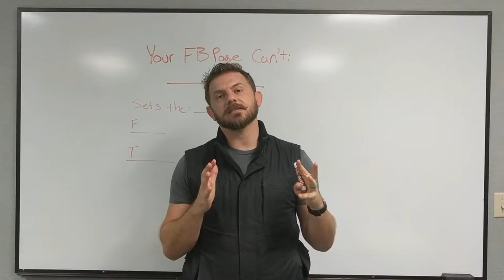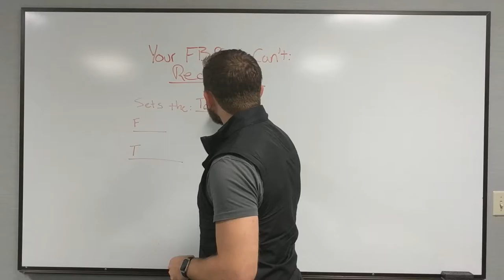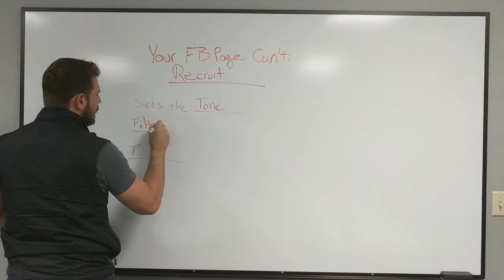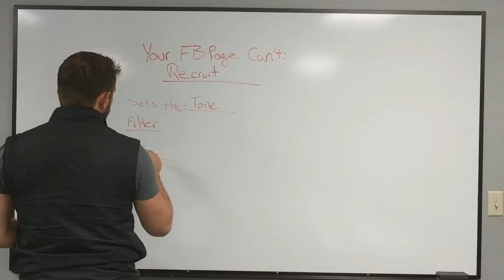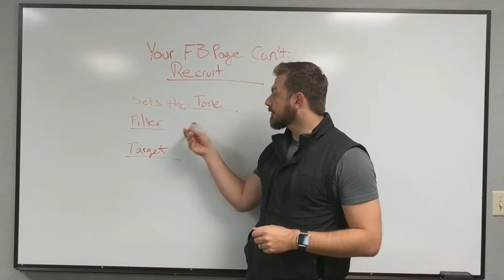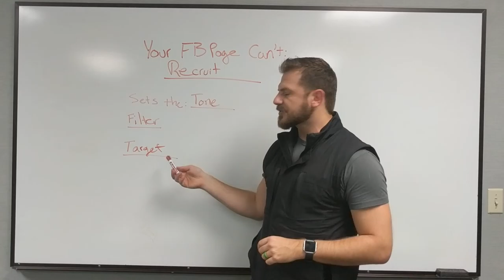How to Use Your Website to Recruit the Best Talent - Spark Sites Lessons February 2017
What are the three key ways that you can use website design to recruit that you cannot accomplish with Facebook?

There are many small businesses that feel they can accomplish everything they need to with a Facebook page. However, when it comes to setting the tone, filtering less-than-idea clients, and targeting your ideal employee, only a custom website can help.

Here are the ways you should use your small business website to recruit the best talent, and what we do with Lakeland Website Design to achieve top-notch recruitment.

Focus on your craft. We'll take care of your website.